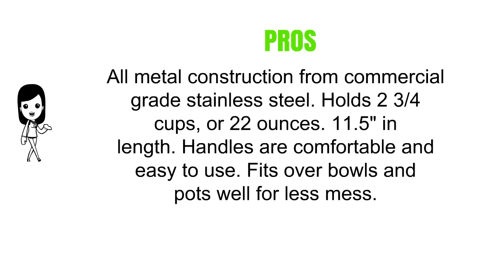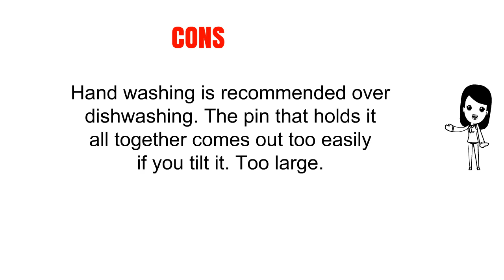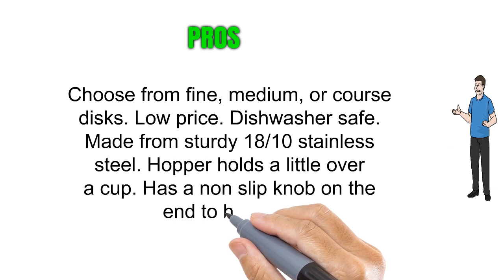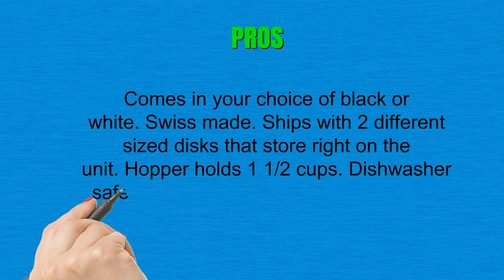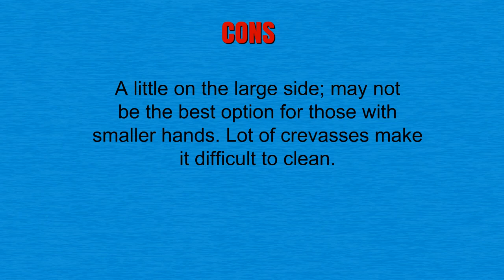Top 3 Best Potato Ricers You Can Buy 2019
3. Norpro Stainless Steel Commercial Potato Ricer
2. Top Rated Bellemain Stainless Steel Potato Ricer with 3 Interchangeable Fineness Discs-Full 2-Year Warranty
1. Kuhn Rikon Potato Ricer with 2 Stainless Disks, White